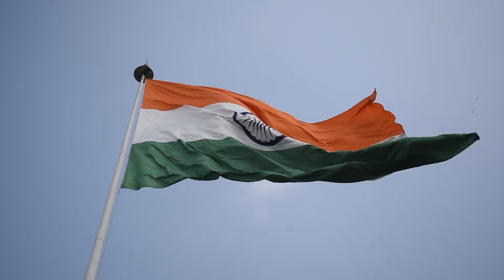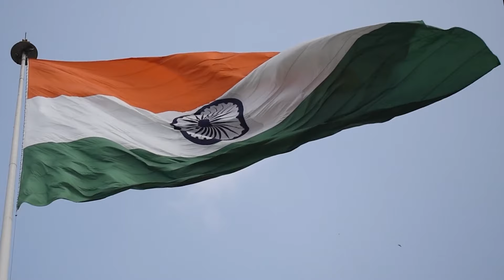UYARE UYARE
Lyrics
ASWAKUMAR kallancheril

Music
NEELAKANDA IYER, Aluva

Singer
PRASOBH M.K

Orchestration
SALAAM Viroli

VINEESH  (Gain Media, Vatagara )

Editz GULAZ BILHAN

Produced By
St:Mary's Hss Koodathai

Direction
ASWAKUMAR KALLANCHERIL